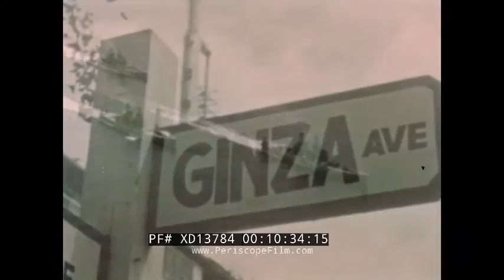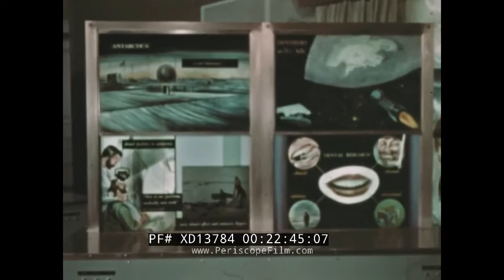1960s U.S. NAVY DENTAL CORPS PROMO FILM DENTISTS, TEETH & CAVITIES XD13784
Presented by the United States Navy for the Dental Corps, this film coincided with efforts to increase the number of dental officers as well as the quality of care. The mid-1960s film opens with Dr. Robert Gordon, a U.S. Navy ship’s dental officer, working on a patient in an exam room before beginning to speak about his relationships with other navy medical team members on board (00:25-01:35). At 01:36, the doctor begins a flashback of his journey to working with the Navy, detailing his time finishing medical school and his road from the Naval Reserve to the Navy Dental Corps. From 08:10 to 09:50, the doctor reflects on his daily life in the corps including his standard duties and his satisfying naval  community home life with his wife, Anne, and their son Brian. At 09:55, Dr. Gordon reflects on his first assignment at sea aboard the USS Toledo navy heavy cruiser as part of the Pacific Fleet. Visits to Tokyo, Hong Kong, Waikiki and other destinations are shown with brief footage (10:40-11:00). The joys of the journey back to home port begins at 12:00 with depictions of naval officers and others reuniting with their family members. Family visits and leisurely drives in San Francisco are shown to emphasize why the narrator loves his time in the Navy Dental Corps so much (15:05-16:35). Retired dental officer Captain Bingham is described starting at 16:40. Dr. Gorden’s interactions with the captain are depicted, underscoring the conversations they have that reiterate all the benefits of their profession. The film shows the world-class National Naval Medical Center located in Bethesda, Maryland. Up-close footage of dental procedures at the center are shown following the introduction of the center (18:31-20:20). At 24:30, the film concludes with Dr. Gordon calling his wife to tell her the good news: he has been given a staff position at the dental school.

The Dental Corps of the United States Navy consists of naval officers who have a doctorate in either dental surgery (DDS) or dental medicine (DMD) and who practice dentistry for Sailors and Marines to ensure optimal oral health.

The U.S. Navy Dental Corps was established by an Act of Congress in 1912. Its membership consists of dental officers of the Navy and the United States Navy Reserve. The primary mission of the Corps is to prevent or remedy dental conditions that may interfere with the performance of duty by members of the active naval forces. In overseas locations, they sometimes also treat dependent family members.